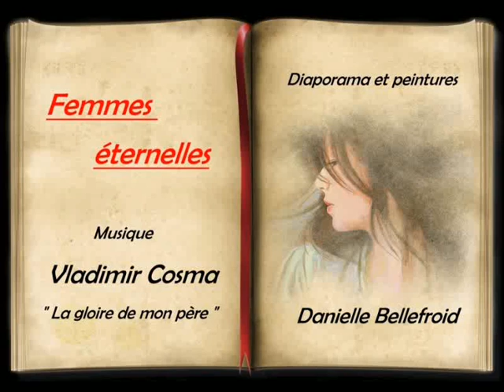Femmes éternelles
Portraits de femmes (Musique- Vladimir Cosma " la Gloire de mon père)